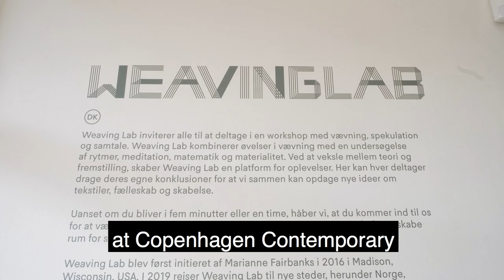Weaving Lab Copenhagen Contemporary // Sofia Hagström Møller & Marianne Fairbanks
We would like to thank everyone who came to Weaving Lab and participated in the workshop. Also thank you to Copenhagen Contemporary for hosting the project.

Last but not least a big thank you to all the Danish weavers who contributed to the exhibition with their beautiful artworks.

Mange Tak!